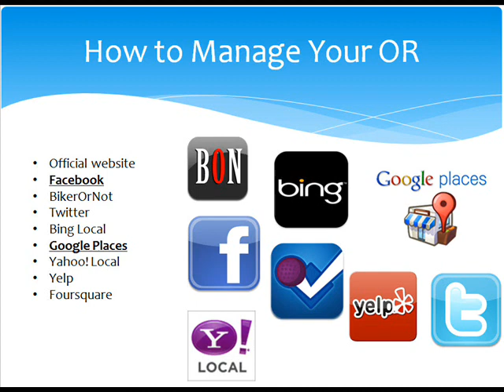Remove Bad Reviews & Negative Feedback Online Online Reputation Management